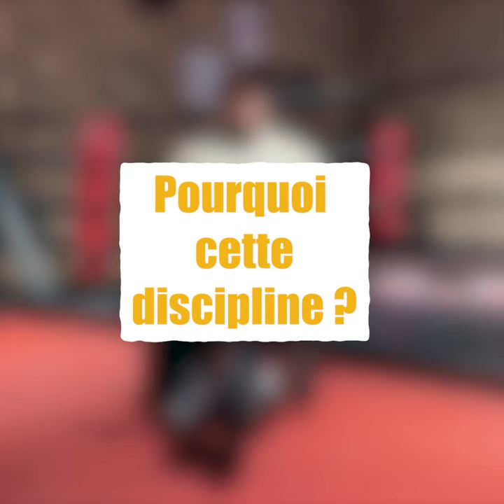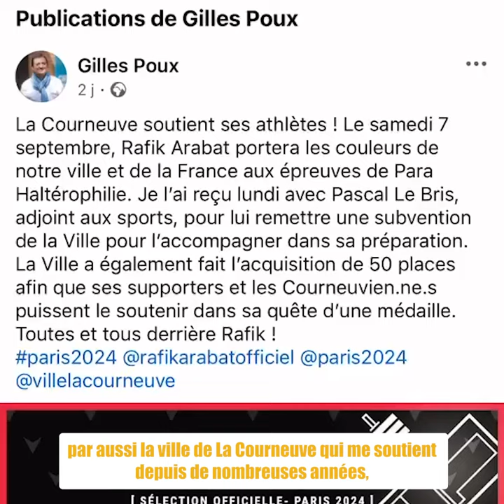Rafik Arabat : motivé pour les Paralympiques de Paris 2024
Rafik Arabat s'est qualifié pour l'épreuve de para-haltérophilie des Jeux paralympiques 2024. Ce sera le 7 septembre prochain à l'Adidas Arena de Porte de la Chapelle ! On est tout-e-s derrière Rafik, l'un des champions de La Courneuve. La Ville de La Courneuve et ses habitant-e-s soutiennent leurs athlètes !!